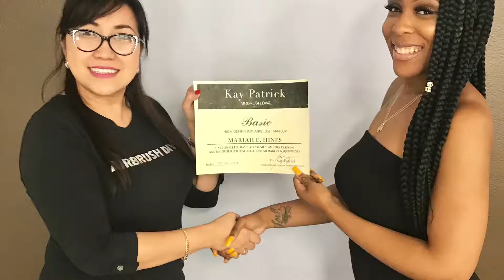Airbrush Makeup Workshop by Ms. Kay Sol, the Airbrush Diva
Learn more, earn more! Level up your makeup skills and be certified as an Airbrush Makeup Artist.
Learn from the Airbrush Makeup Master, Kay Sol.  She is a multi-awarded makeup specialist. She won in the International Hair and Makeup Olympics for the Asia Pacific as the Most Outstanding Artist.  She also won in the Hair Asia Battle of the Champions, Evening Hair and Makeup Category as Most Outstanding Artist.  Another award from the Philippine International Cosmetologists Association.
She is an educator and Chief Airbrush Makeup Trainer of Temptu Pro, Airbrush Diva International and a Guest Celebrity Makeup Trainer of MAC Cosmetics Pro Store.